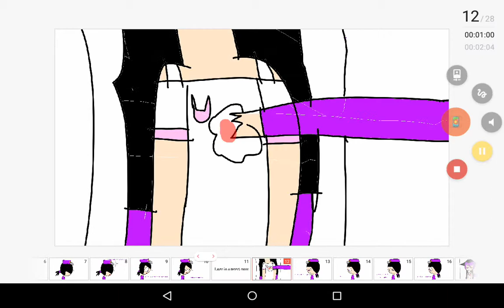Trisha X Ennard (I will Never Forget You)